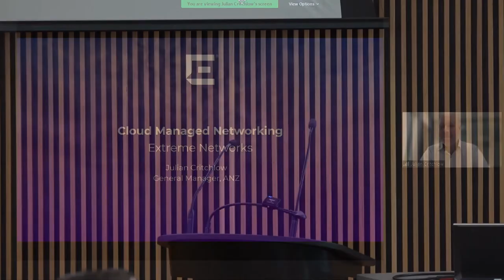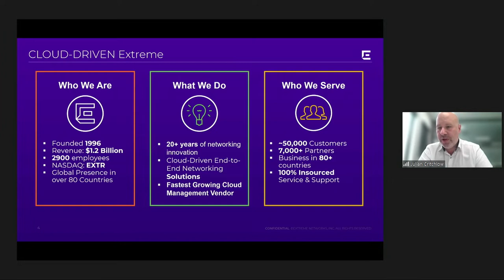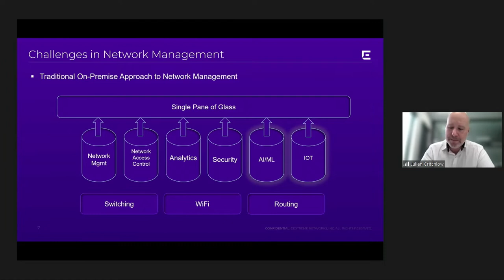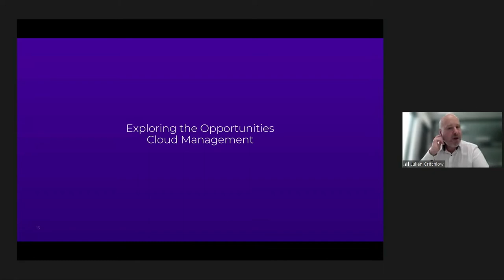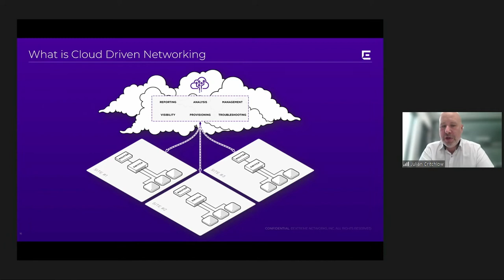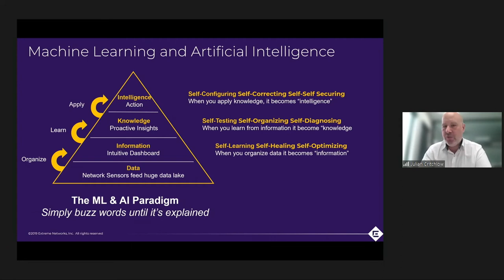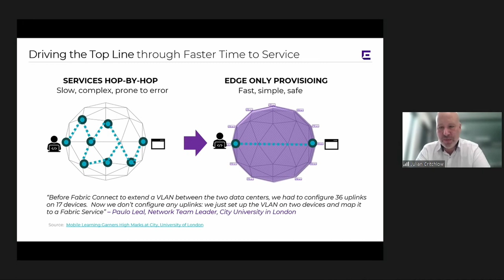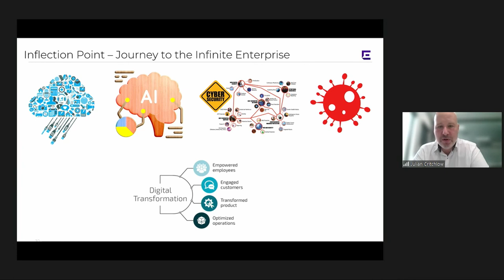Cloud-Managed Networking for Modern Learning Outcomes | QUESTNet 2021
Learn from Extreme Networks General Manager ANZ, Julian Critchlow about Shifting to Cloud-Managed networking for modern learning outcomes speaking virtually at QUESTNet 2021.